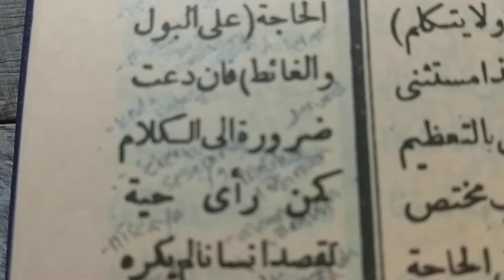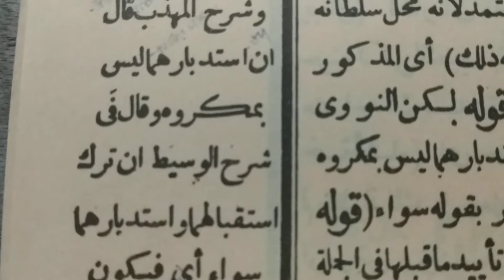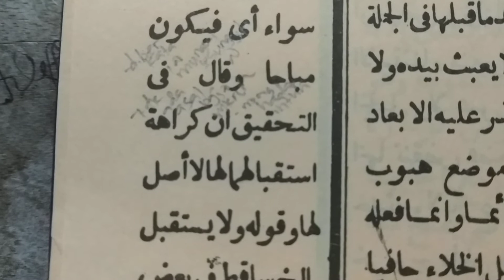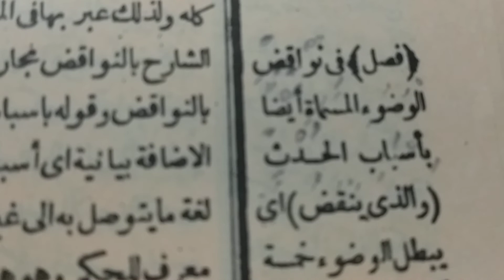Pembahasan Kitab Al Bajuri II adab istinjak